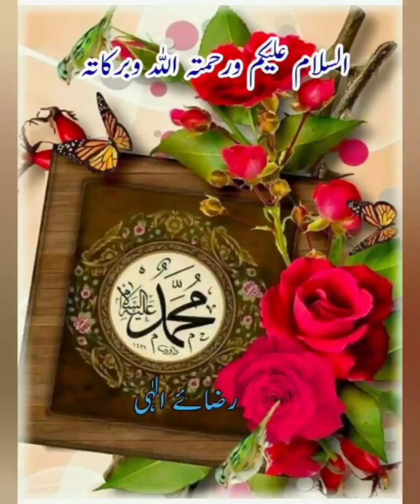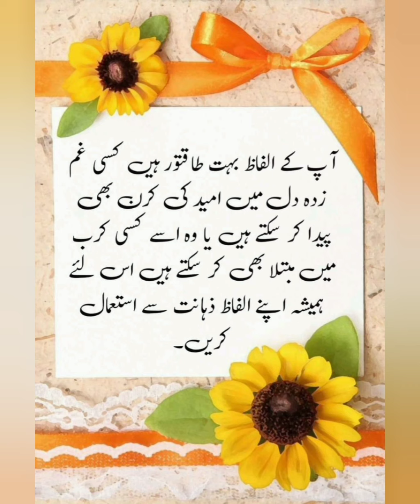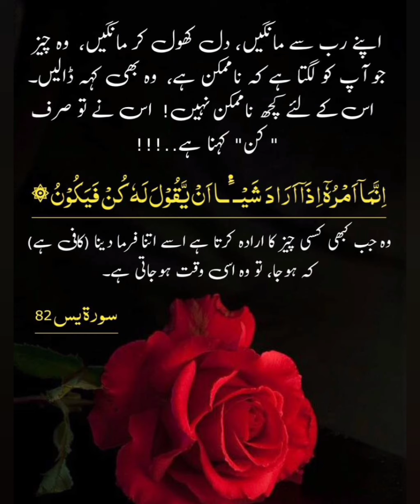samandar ke seer Allah samandar me Dua qbool farmye سمندر کی سیر آپ سب کے لئے دعا@Razaeillahi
السلام علیکم و رحمۃ اللہ و بارکۃ

اللہ عزوجل کی رضا کے لیے اور دنیا و آخرت کی بھلائی کے لیے علم دین کی اشاعت میں ہمارا ساتھ دیں ،ہمارے چینل 📡کو سبسکرائب کریں ،اس میں موجود تمام مواد کو سنیں ،یہ آپ کے اور ہم سب کے لیے ذریعۂ نجات بن سکتا ہے ،اصل انسان وہی ہے جو خود کو اور دوسروں کو جہنم کی آگ سے بچائے۔

جہنم کی آگ سے کیسے بچیں

الحمدللہ علم دین کو عام کرنے کی جستجو میں ،اللہ عزوجل کی مدد اور اس کے فضل سے ہماری ایک اور کوشش رنگ لائی ہے الحمدللہ

ہم آپ کے لیے لے کر آئے ہیں *"رضائے الہی"* ایپ ،جس کو آپ بغیر نیٹ کے بھی استعمال کر سکیں گے ،یہ ایپ ہر وقت ہر جگہ آپ کے لیے فائدہ مند ثابت ہو گی۔

اس ایپ میں فرض علوم کے تقریباً تمام عنوانات پر مشتمل حوالہ جات کے ساتھ شرعی مواد جمع کر دیا گیا ہے۔
اسی طرح عورتوں کے شرعی مسائل (پردہ ،عدت ،حقوق ذوجین ،نکاح طلاق ،حیض و نفاس ،رضاعت ،مہر وغیرہ) پر شرعی مواد موجود ہے

کفریہ کلمات کا علم" کے متعلق مواد موجود ہے

احادیث مبارکہ ،عقائد کا بیان ،متفرق شرعی مسائل اور بہت کچھ۔۔۔۔۔۔۔۔۔۔۔۔ اس ایپ کو انسٹال کر کے یقیناً آپ خود کو خوش نصیب محسوس کریں گے۔👌🏻

Android Phone
play Store Apk link:(⬇️)